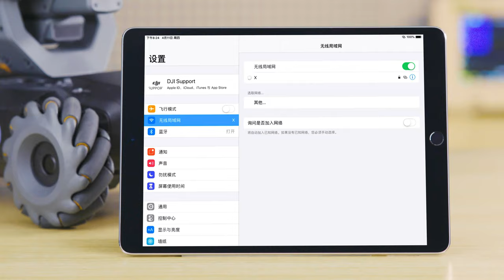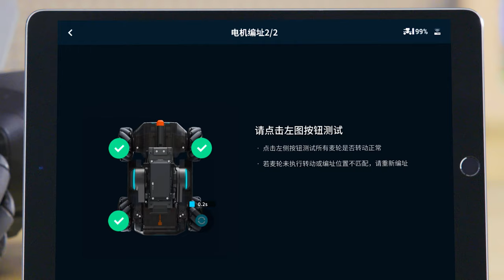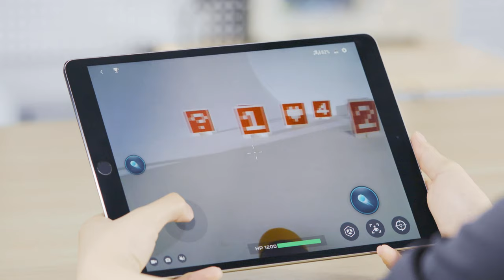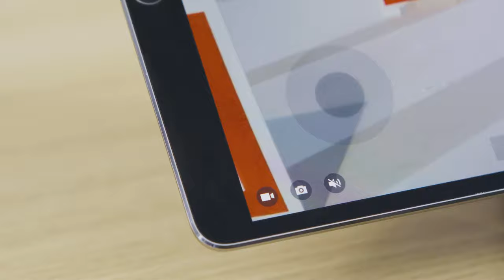DJI RoboMaster S1 入門教學 - 初次使用